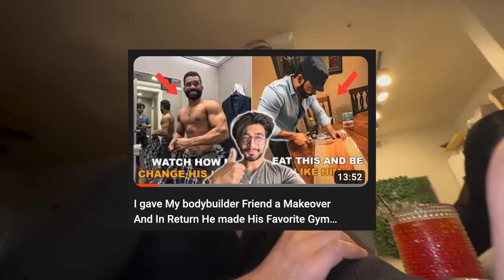Ramadan May Achi Body Ki Diet aur Exercise Ka Secret 🤫